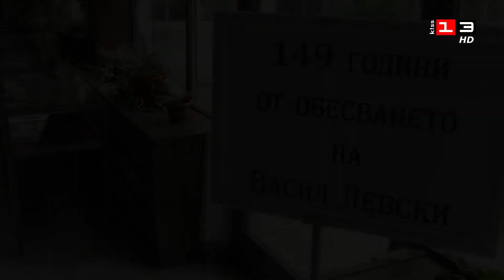Библиотеката в Разград е била посетена над 25 000 пъти през 2021 година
Над 25 000 са били посещенията в Регионална библиотека "Проф. Боян Пенев" в Разград през миналата година. Това става ясно от отчета на културната институция. Библиотеката е организирала редица публично-информационни и образователни събития като изложби, летни читални, представяне на книги и срещи с писатели и творци. През миналата година в Регионална библиотека "Проф. Боян Пенев" са регистрирани близо 1500 нови потребители.